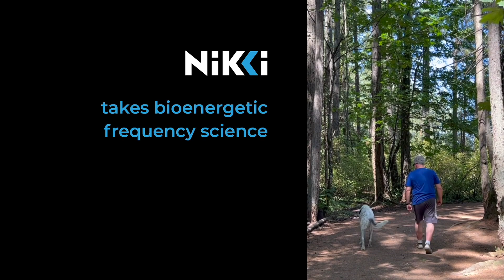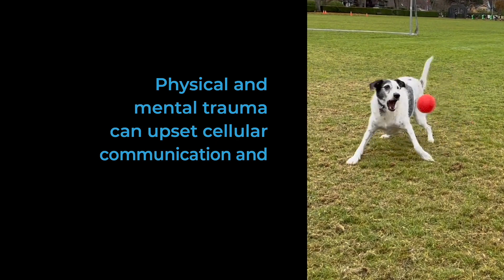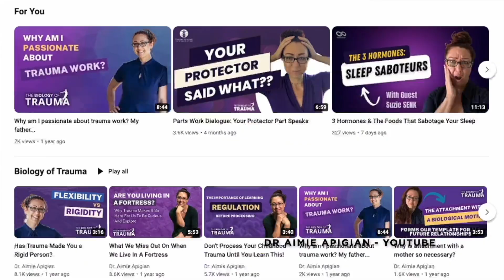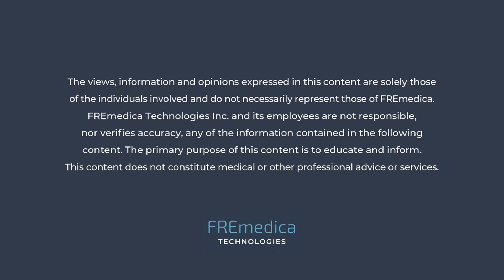Relieving the pain and stress of stored trauma with Dr Aimie Apigian and Heather Gray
In episode 29, Dr. Aimie Apigian a leading expert on the effect of trauma on our biology and how it can lead to a chronic health condition. A certified Preventive and Addiction Medicine Physician with double Master’s degrees in biochemistry and public health, Aimie has set her path on finding solutions that go beyond traditional therapies to discover root causes.

She hosts a podcast, a YouTube channel, and online Summits working closely with experts in the health and trauma space. She speaks around the world, leads groups through her programs to address stored trauma in the body, and teaches practitioners in her Biology of Trauma online training.

In conversation with Bioenergetics Beat Host Heather Gray, Dr. Apigian references her personal experience with her foster child and a long and difficult journey of discovery in her efforts to overcome his early childhood trauma. She focuses on the role of tissue in treating trauma; working with the specialized cluster of cells tasked with stimulating muscle contraction, providing awareness of the environment, and factoring in emotions, memory, and reasoning.

 Dr. Apigian describes and invites the podcast audience to experience one of the real-time and immediate stress relief techniques proven to produce up to 30% reduction in pain, anxiety, gastrointestinal issues and fatigue.

The NIKKI Frequency Delivery System is designed to optimize cellular function and complement other modalities in speeding recovery from wellness issues.

Enter to Win a FREE NIKKI Platinum.
One lucky NIKKI Platinum winner for every Bioenergetics Beat podcast episode.

Visit: WeAreNikki.com/podcast

Biology of Trauma Summit starts May 16th